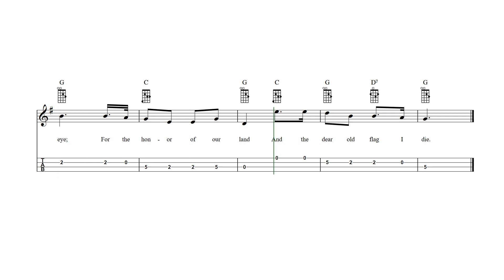For the Dear Old Flag I Die Mandolin Tab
For the Dear Old Flag I Die - mandolin sheet music and tab with lyrics and chords.